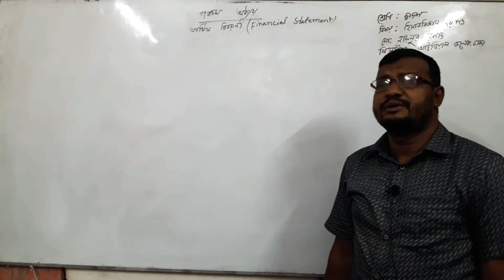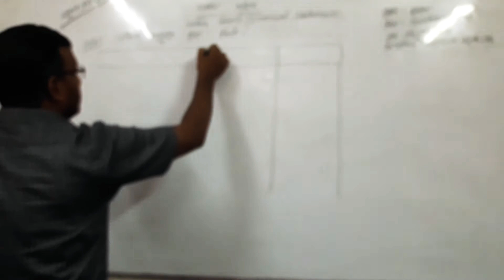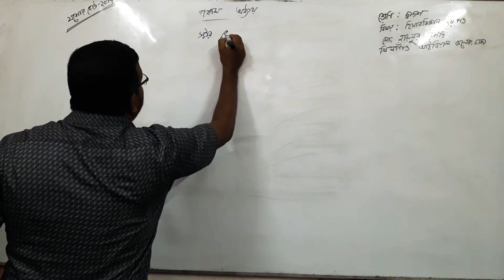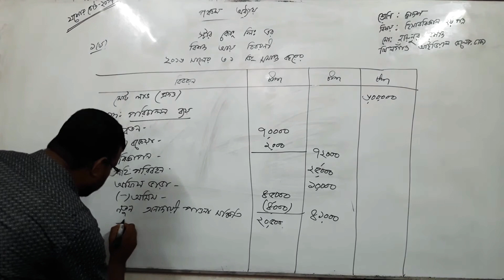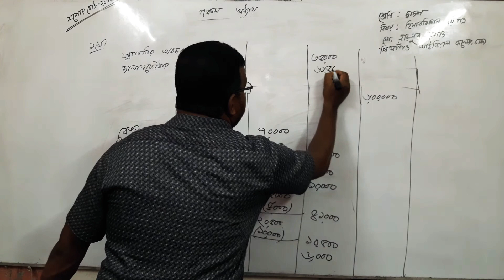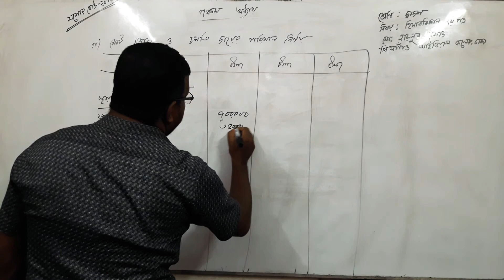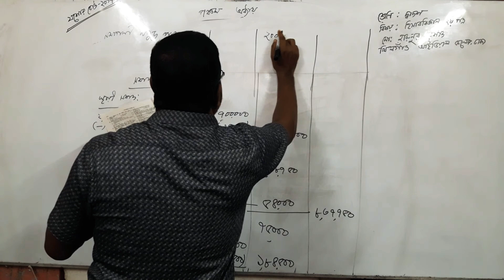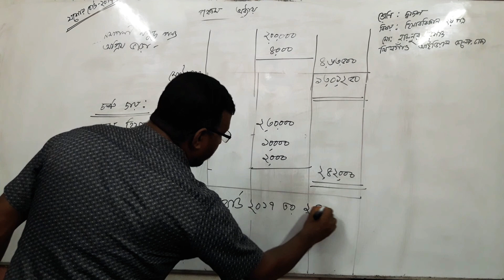আর্থিক বিবরণী, অধ্যায়-০৫, হিসাববিজ্ঞান ২য় পত্র (লেকচার-০১) মোঃ হারুনুর রশীদ। সহকারী অধ্যাপক KIC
পড় তোমার প্রভূর নামে যিনি তোমায় সৃষ্টি করেছেন

HSC Online class
হিসাববিজ্ঞান ২য় পত্র (লেকচার-০১)
অধ্যায়-০৫ আর্থিক বিবরণী (যশোর বোর্ড-২০১৭) প্রশ্নের সমাধান।

মোহাম্মদ হারুনুর রশীদ
সহকারী অধ্যাপক
খিলগাঁও আইডিয়াল কলেজ, ঢাকা